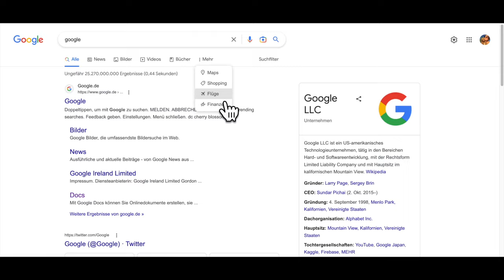Mit dem Google-Flights-Trick richtig günstige Flüge finden!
Mit Google Flights kann man selbst in der Ferienzeit richtig günstige Flüge finden. TRAVELBOOK zeigt im Video, wie's geht.___________________________________